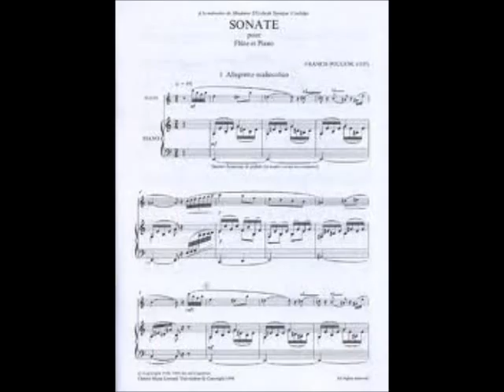Ma. Teresa Castrillón- Gildardo Mojica Sonata de Poulenc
Sonata para flauta y piano de Francis Poulenc.
Interpretado por Gildardo Mojica y Maria Teresa Castrillón.
Grabado en 1980 en la Lotería Nacional